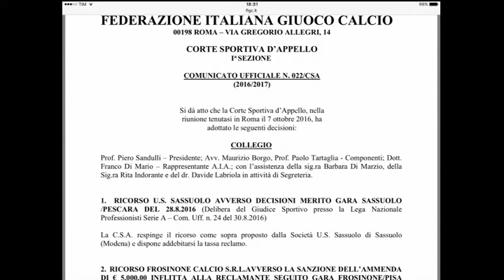Sassuolo - Pescara, la corte conferma lo 0-3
La Corte Sportiva d'Appello respinge il ricorso del Sassuolo e conferma lo 0-3 per il Pescara disposto in primo grado dal Giudice Sportivo